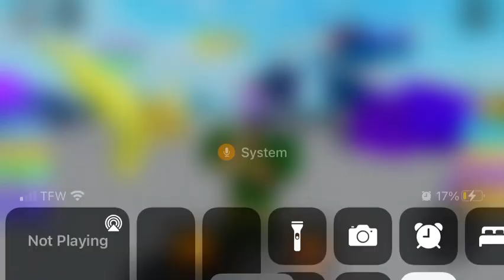Sub or this will happen to you…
This vid is just super funny the idea was rlly gud